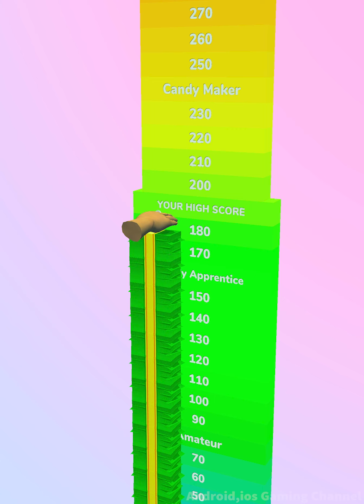Handmade Candy Run ​- All Levels Gameplay Android,ios (Levels 15-16)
Handmade Candy Run Gameplay Walkthrough iOS,Android

Handmade Candy Run
PB-Games

This is your time to make your own candy!

Are you ready to make two-step homemade candy? Stretch and color your candy in the first stage, shrink and shape your sweets in the second stage.

Be careful to avoid obstacles and earn lots of money.

Could you become the Candy Guru?